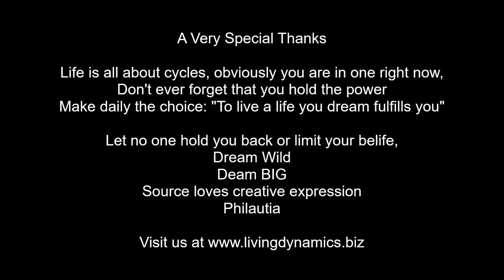A Crackling Fire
[ If you like the song- go let the artist know Joshua_Spacht_Courage_To_Believe_instrumental_3_38